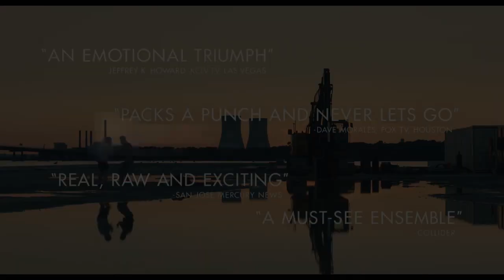Jungleland 2019 movie trailer / Drama / MovieClip Trailers / upcoming Movie Trailers / drama trailer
A reluctant bare-knuckle boxer and his manager brother must travel across the country for one last fight, but an unexpected travel companion exposes the cracks in their bond along the way.

Initial release: 12 September 2019
Director: Max Winkler
Production company: Scott Free Productions
Screenplay: Max Winkler, David Branson Smith, Theodore Bressman
Producers: Brad Feinstein, Ryan Stowell, Jules Daly, Kevin J. Walsh